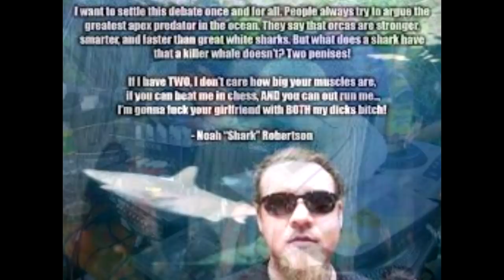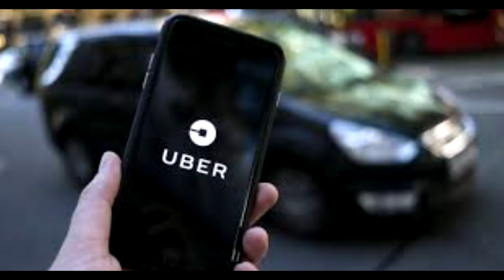ADHD 017 With Noah Shark Robertson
Noah “Shark” Robertson is an entertainer and music industry professional with over 20 years experience. Noah has toured the world playing the drums, performing international tours, and festivals with many of the biggest names in Rock and Metal music. He has recently been exploring stand-up comedy and film-making.

He is the former drummer for the bands Motograter and The Browning. Noah currently plays drums for Jeffery Nothing former singer of Mushroomhead.

Noah "Shark" Robertson
Swimming With Sharks Entertainment

ADHD